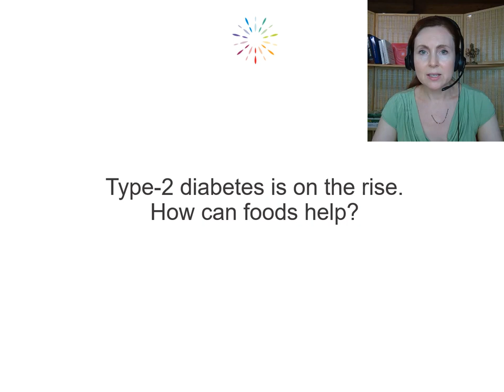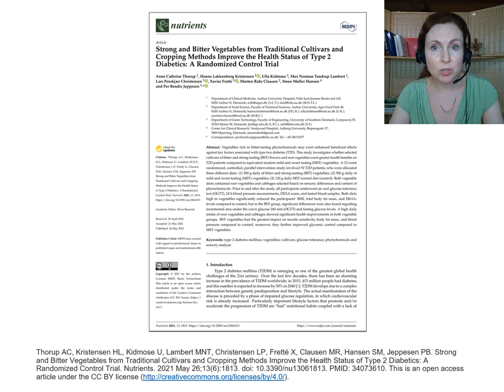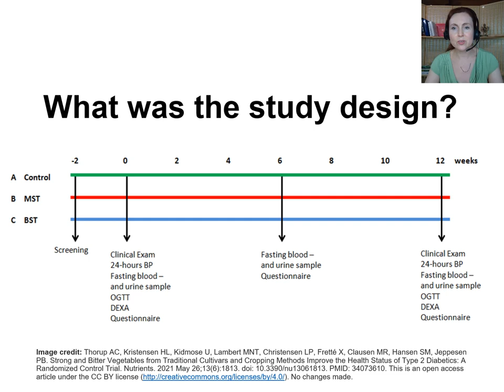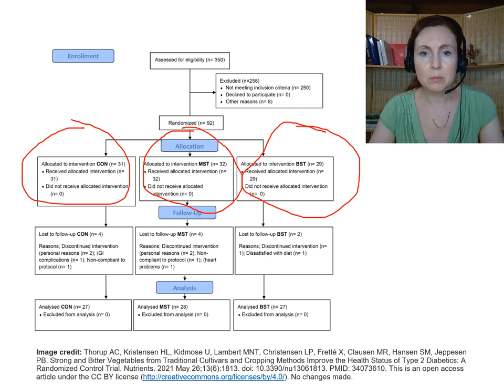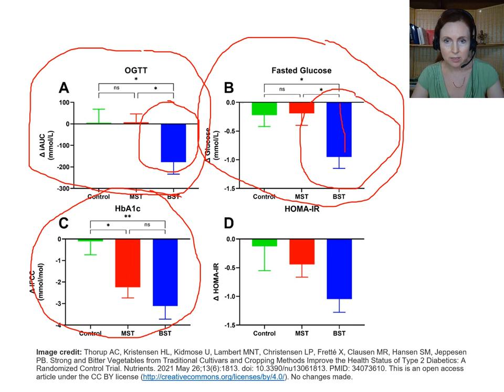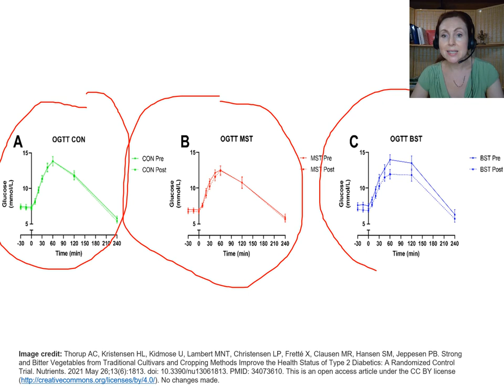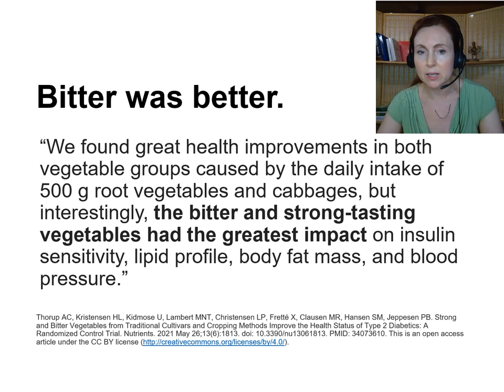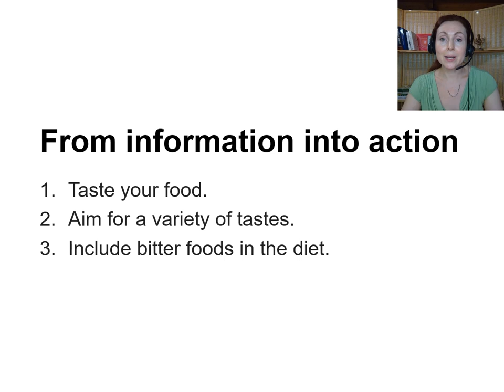Vegetables that Balance Blood Sugar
In this video, I provide a topline summary of a clinical trial in type 2 diabetics which reported on whether the TASTE of vegetables played a role in blood sugar measures. You'll learn about the vegetables they studied and the results they found, along with how to put this information into action.

Here is the link to the entire study details: Thorup AC, Kristensen HL, Kidmose U, Lambert MNT, Christensen LP, Fretté X, Clausen MR, Hansen SM, Jeppesen PB. Strong and Bitter Vegetables from Traditional Cultivars and Cropping Methods Improve the Health Status of Type 2 Diabetics: A Randomized Control Trial. Nutrients. 2021 May 26;13(6):1813. doi: 10.3390/nu13061813. PMID: 34073610.